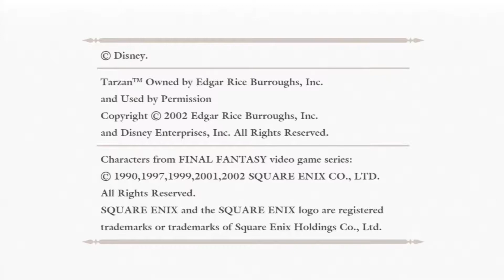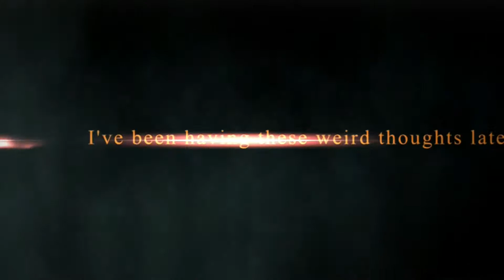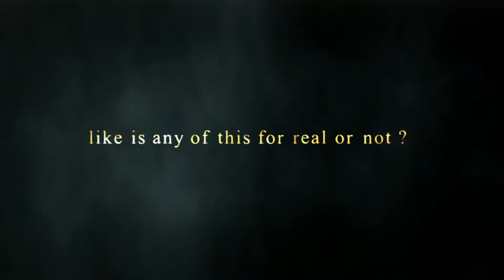Kingdom Hearts - Part 1 "Is this Halo?"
Sorry but there's a little bit of echo later on.
With Stealsfromhobos and BasedJersh